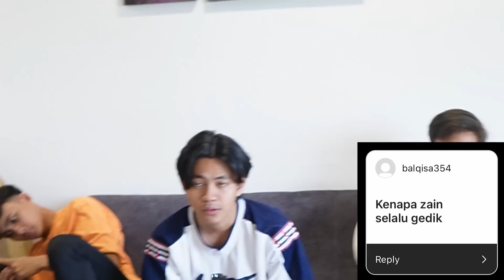AMMOR BUAT BACKFLIP UNTUK FANS ! - JAWAB SOALAN NETIZEN (PART 3)